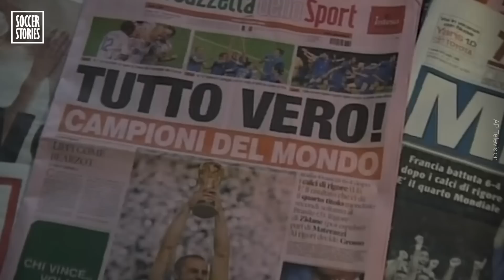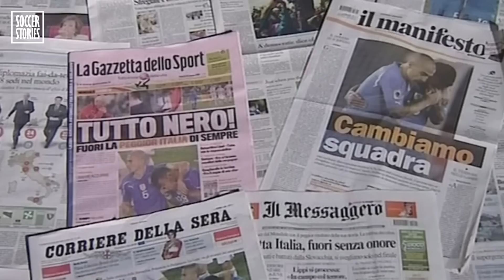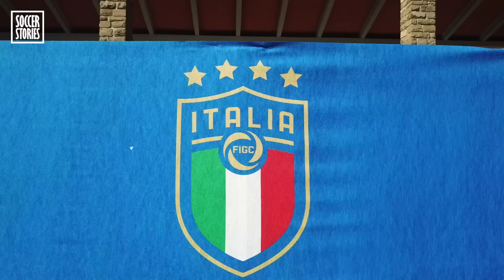What the hell happened to the Italian national team? - Oh My Goal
The Italian national team has won 4 World Cups, has produced some legendary players and their coaches are amongst the best in history. But in 2018 they couldn't even qualify for the World Cup. What the hell happened to Italy?

In this video we'll explore the terrible decisions made in the past decade and their hopes for the future.